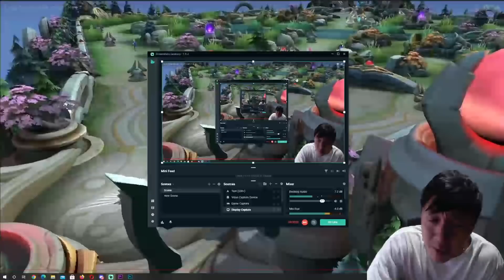VALIR TANK SIH META TERGILA DI 2022! AURA DIBIKIN GA BERDAYA! AURA VS ONIC MATCH 2 FINAL LOWER!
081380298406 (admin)